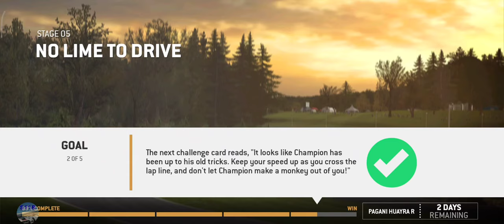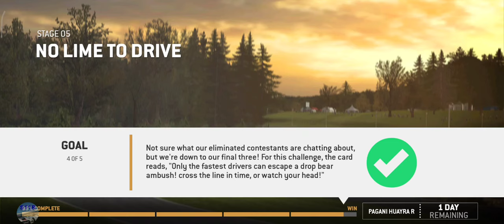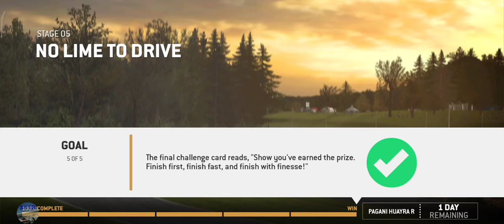Real Racing 3–Pagani Huayra R–Stage 5 (No Lime to Drive)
00:00 | Real Racing 3–Pagani Huayra R–Stage 5 (No Lime to Drive)
00:02 | 5.1 Lime Rock Park Road Course (Cup)
01:35 | 5.1 Video Replay
03:05 | Full Upgrades
03:20 | 5.2 Lime Rock Park Road Course (Cup)
05:11 | 5.2 Video Replay
07:06 | 5.3 Lime Rock Park Road Course (Cup)
09:44 | 5.4 Lime Rock Park Road Course (Cup)
13:30 | 5.5 Lime Rock Park Road Course (Cup)
18:23 | Stage 5 Complete & Final Rewards

Car: Pagani Huayra R

My settings:
Steering sensitivity: 5
Assist : off